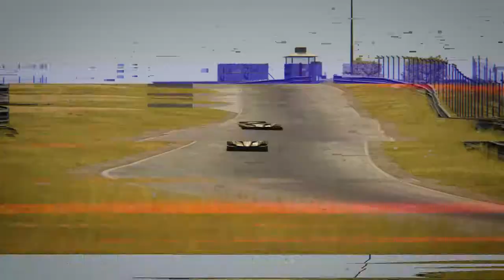LegaCorsa car announcement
Car announcement for the new championship by LegaCorsa! This teaser will be followed by the possibilities for the drivers to order the livery in the colors they like and with their name/flag etc.